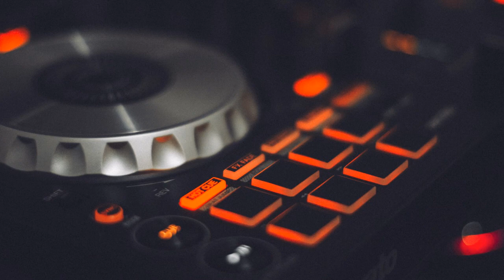Punjabi Mashup 2020 | Non Stop Mashup | Latest Punjabi Mashup | Music Revolution #2.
Punjabi Mashup 2020 | Non Stop Mashup | Latest Punjabi Mashup by Music Revolution #2.

Collection of Punjabi Songs.

👉 All songs have been remixed by the respective DJs. I am not the owner of this music or video.I use this Music For Promotional Only
I am not the owner of this music or video.
Follow us on also-